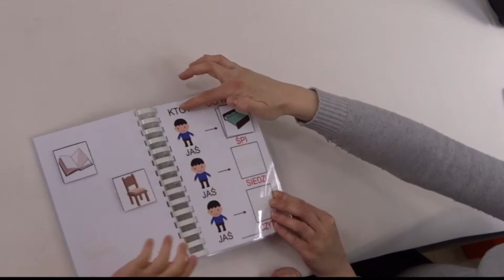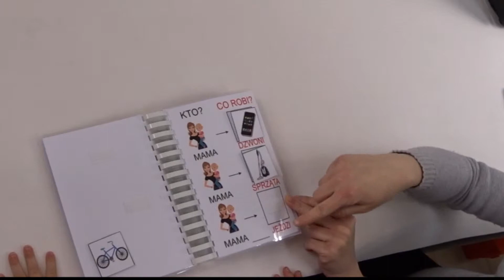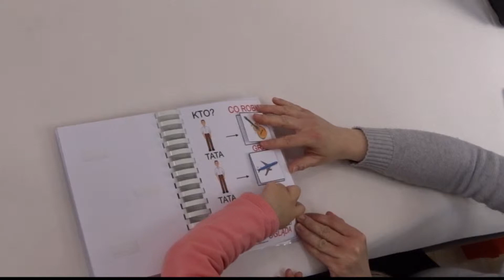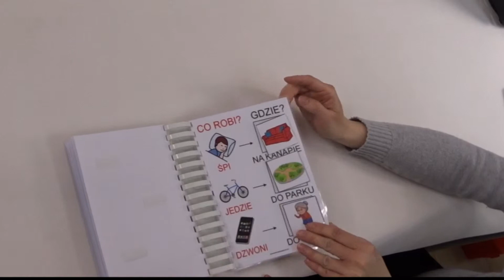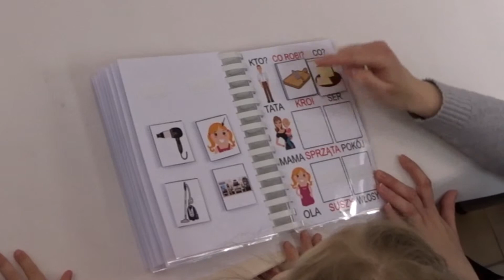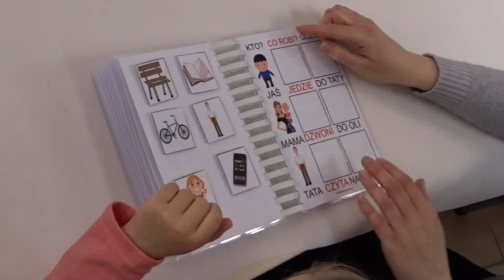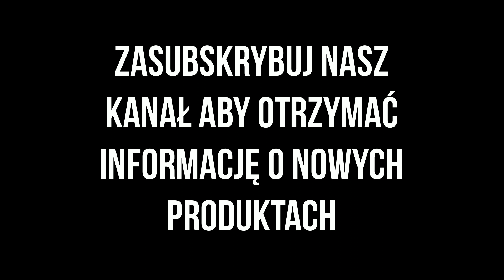Amelka ćwiczy z książeczką Wspomagamy Rozwój Mowy od Bystrej Sowy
Wspomaganie rozwoju mowy cz. I, cz. II, cz.III to propozycja ćwiczeń językowych już dla najmłodszych dzieci. Będziemy wspólnie odpowiadać na pytanie, budować wyrazy i na końcu zdania. Dodatkowym urozmaiceniem będzie możliwość układania obrazków odpowiednio do czasowników i rzeczowników. Nauczymy się odpowiadać na pytania: Kto? Co? Co robi? Gdzie?